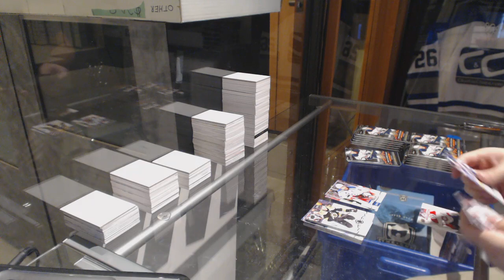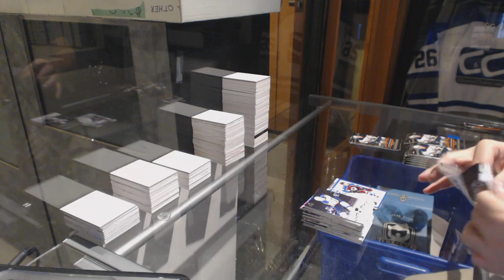Camkod's 18-19 Upper Deck Series 1 Hockey Box Break